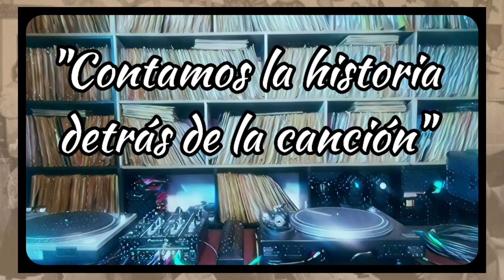REGRESA LA NOCHE DEL VINILO 2022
🛩️ REGRESA este Miércoles 26 de Enero LaNochedelvinilo con Didierusuga- Las Mejores Viejotecas de Medellín
⏳ 8:30 pm 🇨🇴
🎥 Por Nuestro Canal de Youtube
💞 Bienvenidos. Los Esperamos en Sintonia. Recuerda compartir